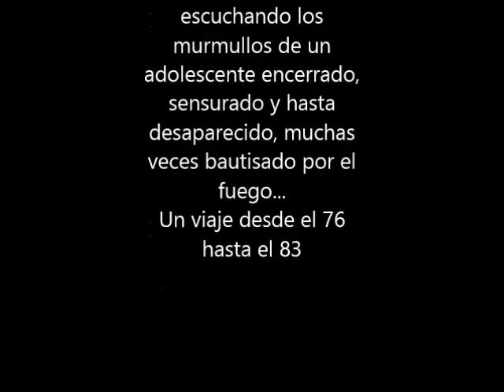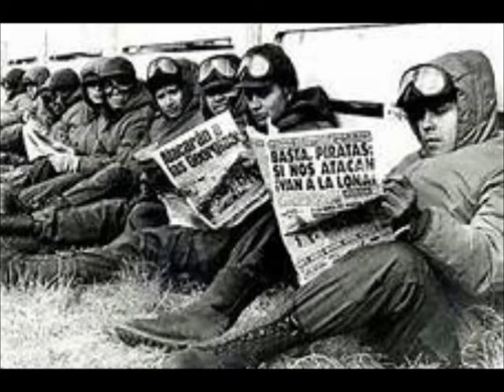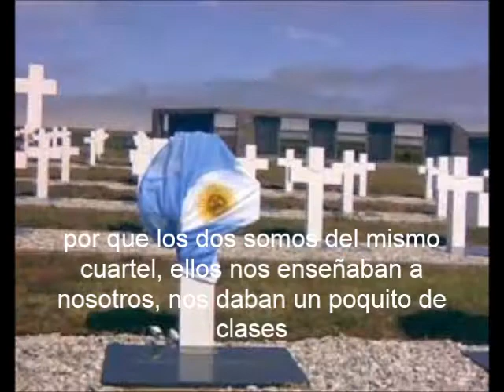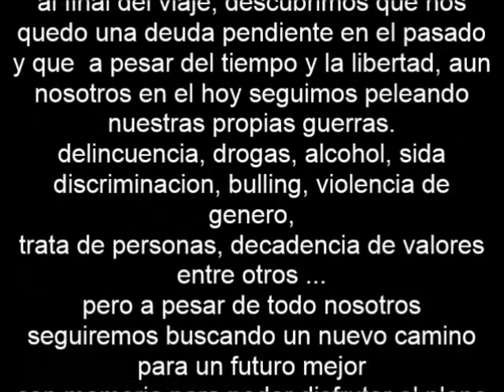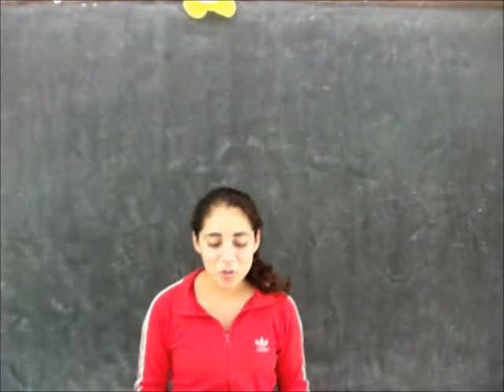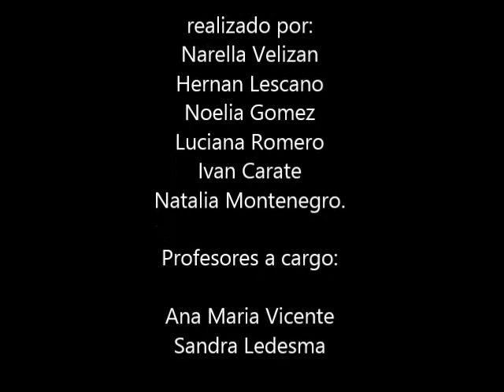peli final memoria